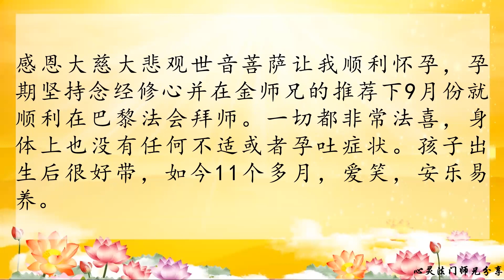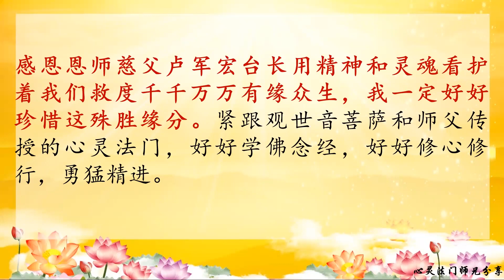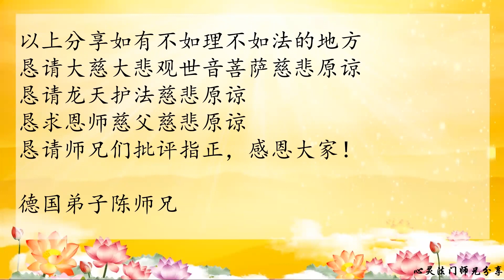小房子帮助我不到一岁的儿子（胎里素）夜里睡整觉的神奇经历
德国师兄分享

卢台长邮箱：
您还可以尝试拨打直播热线电话免费看图腾：
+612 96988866（每周二四六 悉尼时间下午5:30-6:00）

无干扰线上学念经或下载经文教念，请点击以下：
Recitation Audio with Scripts (words)：